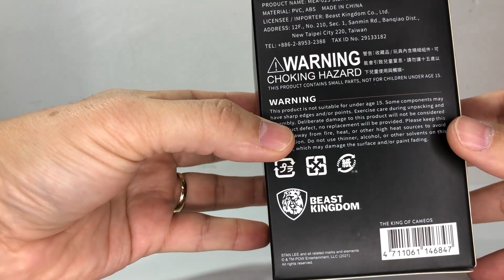Beast Kingdom - Stan Lee Mini Egg Attack Unboxing y revisión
Figura Stan Lee de la colección Mini Egg Attack, Fabricada en PVC, mide 7,5 centímetros aproximados de altura, Producto oficial Marvel.